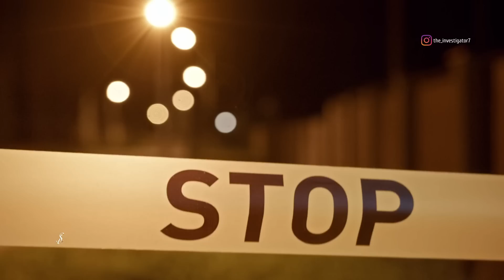ആരാണ് ഇവരെ കൊന്നത് | ദുരൂഹതകൾ അവസാനിക്കാത്ത കേസ് | Investigation story